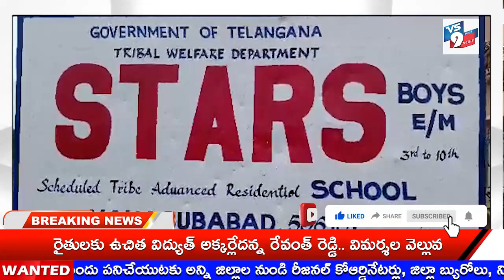VS9 NEWS // NEWS BULLETIN 12-07-2023